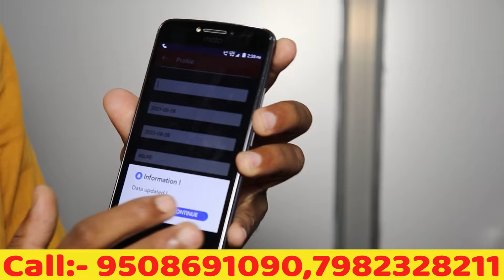कम पैसो मे घर से शुरू करे ये High Profit Business 😍 | new business ideas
Title :- कम पैसो मे घर से शुरू करे ये High Profit Business 😍 | new business ideas

Ashoka Palace ,Ashokpuri Chowraha
Near Kshayap Marriage Hall and Blue Dart office
Khajpura -patna 800014

About :
Today we are talking about the new startup business idea which are new business in 2021. It is the most popular business in India. It is an opportunity for the startup who want to start a business from home with low investment. This business idea have nominal investment. This is a golden opportunity for all over Indians.
MHV Media Patna always bring the new business ideas to the people so that India get a business men in every home. We always bring the  realistic business ideas with minimum investment.